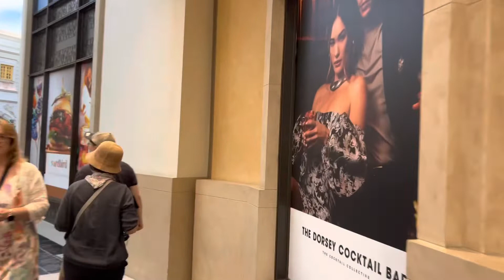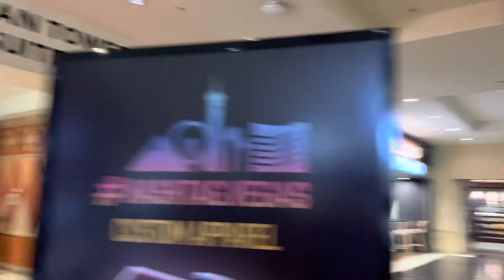Afternoon Walk-Through of The Grand Canal Shoppes from Venetian Hotel to Palazzo Hotel 6/21/22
Walking around the Grand Canal Shoppes that connect The Venetian Hotel and the Palazzo Hotel in Las Vegas, Nevada on 6/21/22.